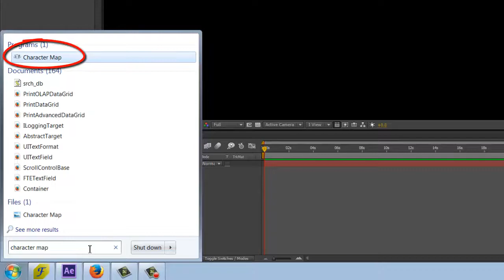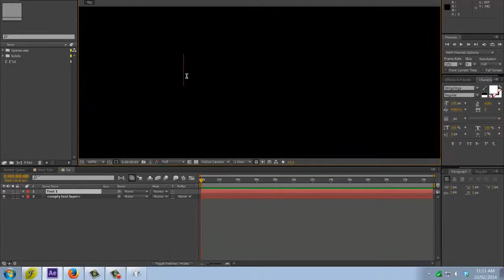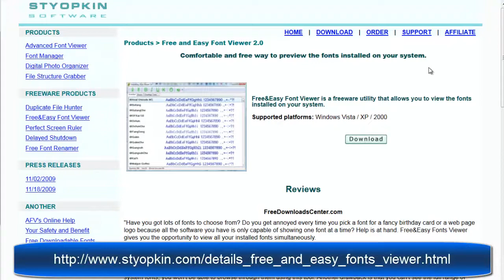Wingding and Font Characters in After Effects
A short tutorial on viewing wingdings and font characters and easily choosing them as a text layer in Adobe After Effects. The (not required but useful) Free and Easy Font Viewer can be downloaded at: